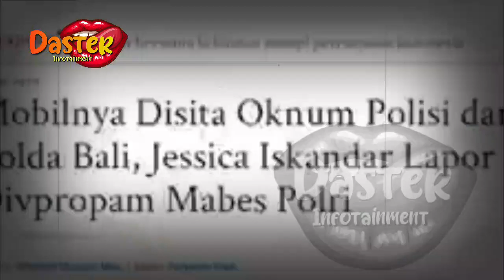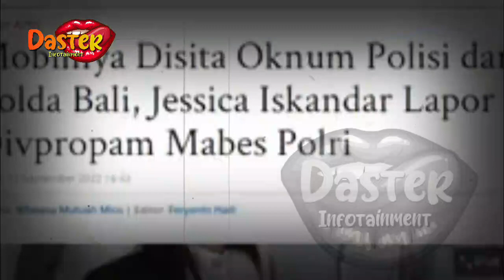GEMPARKAN PUBLIK !! JESSICA ISKANDAR LAPORKAN OKNUM POLISI | berita artis terbaru hari ini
GEMPARKAN PUBLIK !! JESSICA ISKANDAR LAPORKAN OKNUM POLISI | berita artis terbaru hari ini di indonesia

insertlive,
insert today,
insert pagi,
insert siang,
infotainment,
indonesia,
artis,